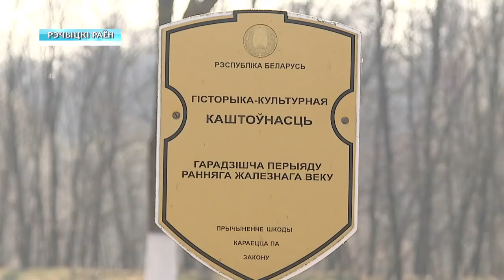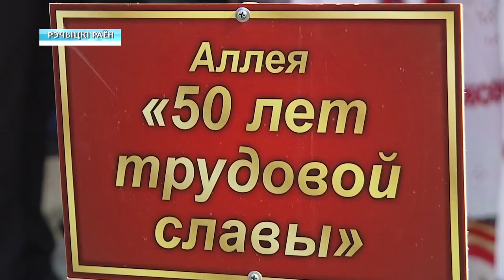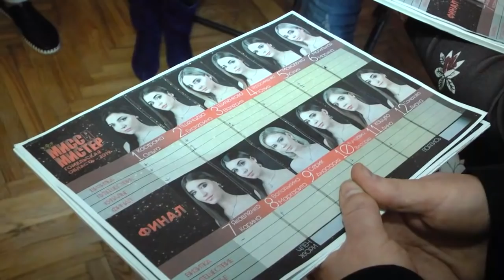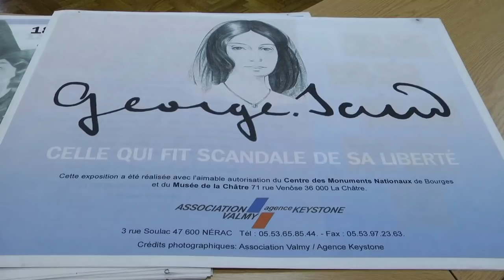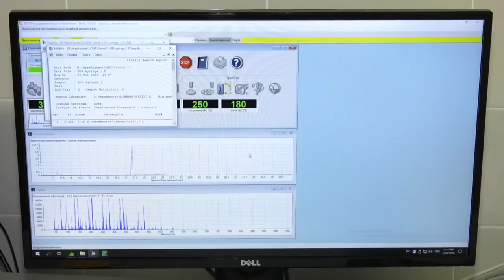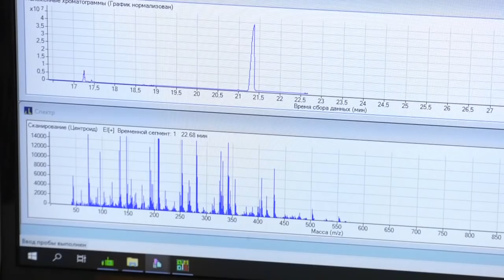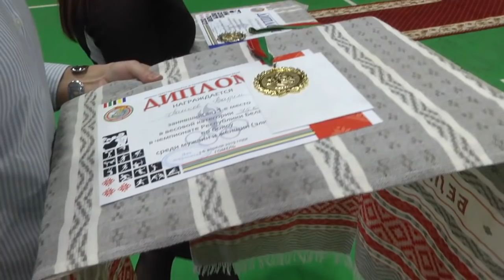08 04 2019 НОВОСТИ